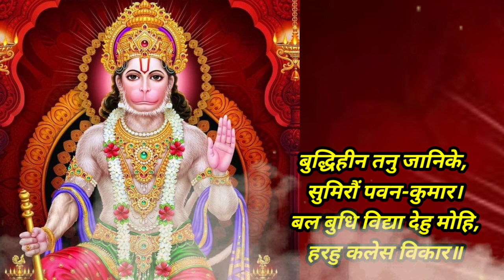बुद्धिहीन तनु जानिके, सुमिरौं पवन-कुमार। बल बुधि विद्या देहु मोहि, हरहु कलेस बिकार॥ 108 times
budhi heen tanu janike sumiro pawan kumar 108 bar
budhi hin tanu janike sumiro pawan kumar
bal buddhi vidya dev movie
bail buddhi
hanuman mantra
hanuman song
shri guru charan saroj raj nij man mukur sudhar
bal budhi vidya dehu mohe status
हनुमान चालीसा
nase rog hare sab peera mantra 108
sankat mochan naam tiharo
bal buddhi ne bhakti mangu

Iam not owner of any content which i used in my video all resource like picture or video from google or any other helpful site which help us to explain our video nicely or deeply so i credit to my all work to google or any other sites . if i used any other's content then i will definitely credit to him thanks i hope all owner understand to me if i used some content in my videos thanks again to all owners. ▬▬▬▬▬▬▬▬▬▬▬▬▬▬▬▬▬▬ Disclaimer - Copyright Disclaimer: Under Section 107 Of The Copyright Act 1976, Allowance Is Made For 'Fair Use' For Purposes Disclaimer- Video is for education purpose only.Copyright Disclaimer Under section 107 of the Copyright Act 1976, allowance Is made for "fair use" for purposes such as criticism, Comment, news reporting, teaching, scholarship, and research. __________________________________________________